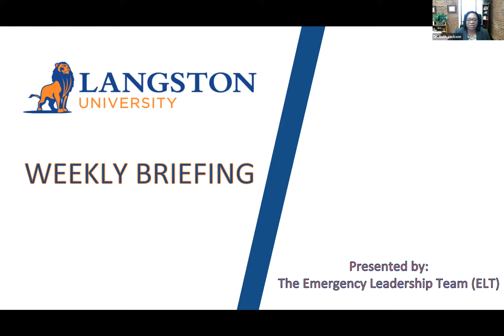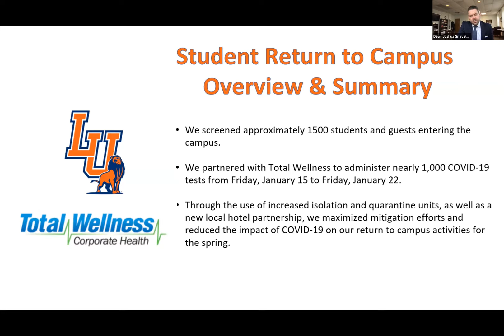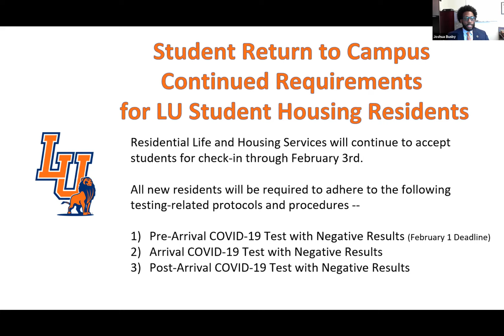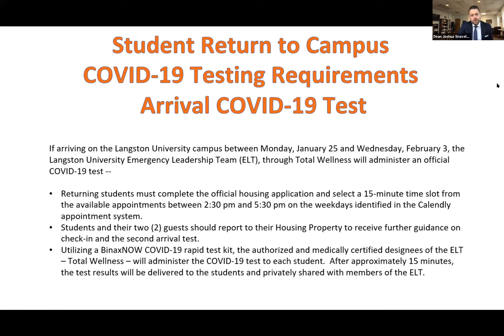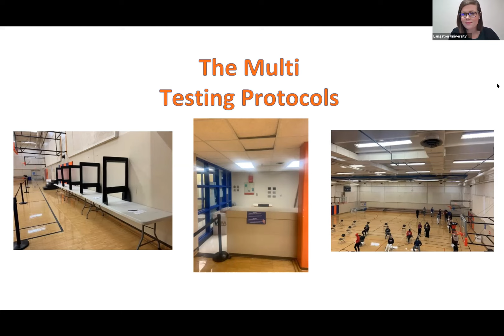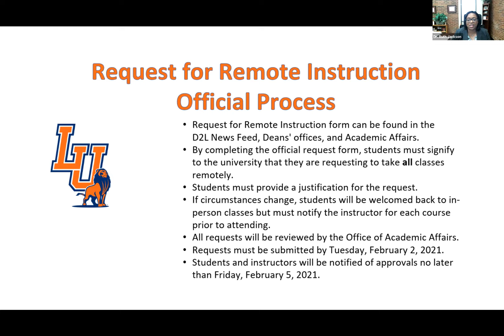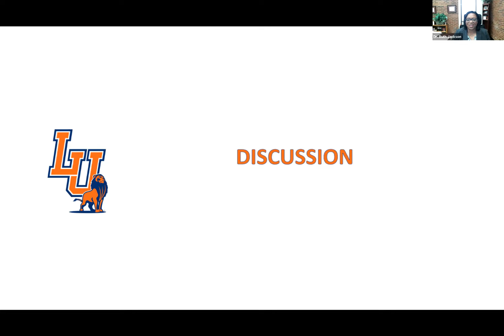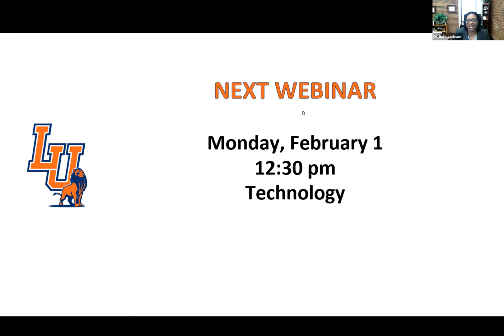Instruction for Spring 2021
The Executive Policy Group (EPG) of the Emergency Leadership Team (ELT) held a weekly briefing on Monday, January 25, 2021. The group shared an update on the University's move-in process, expanded testing protocols for students and employees, and upcoming dates for the Spring 2021 semester.  To learn more about the University's layered approach to testing, safety protocols, on-campus testing resources and more, watch this week's video.